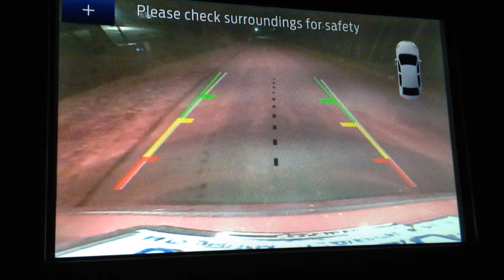La Luna La Leche League Marian Apparition Nuestra Señora de la Santa Muerte